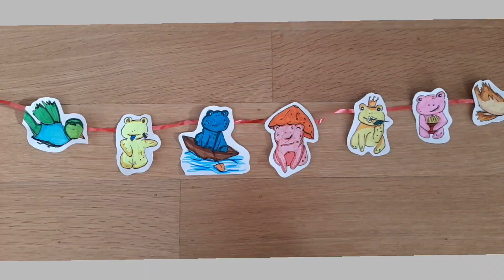zelf gemaakte slinger